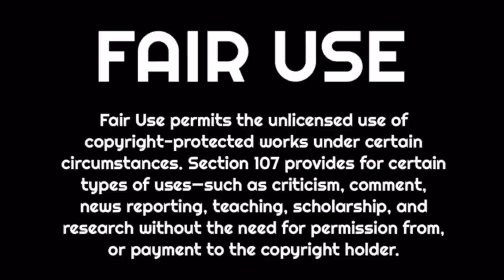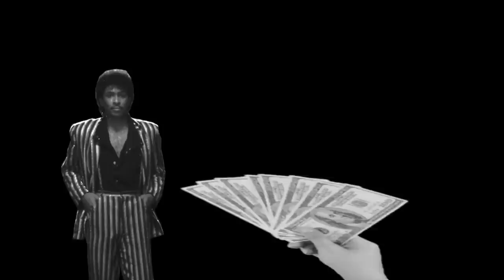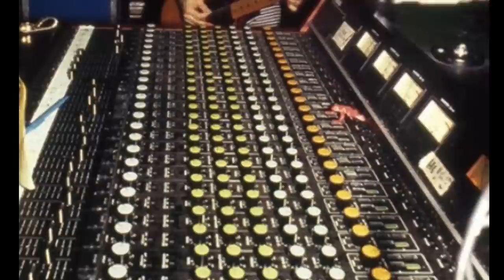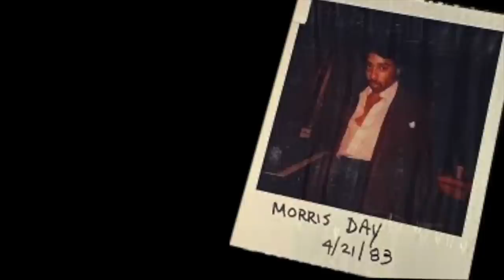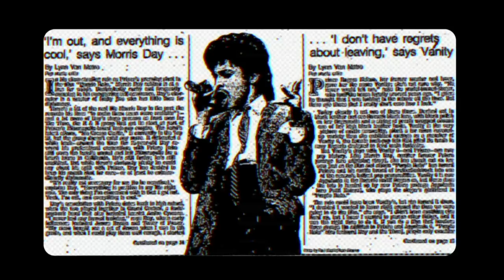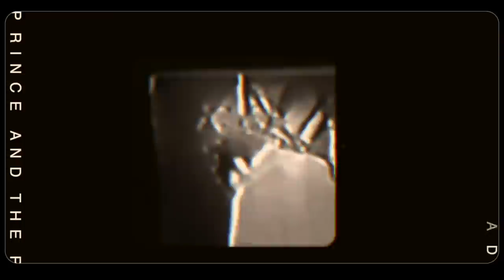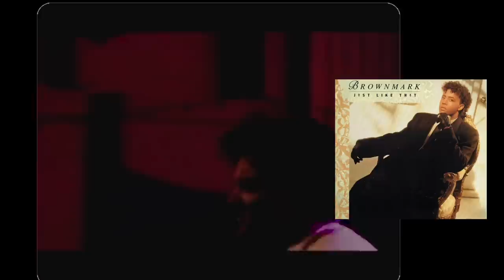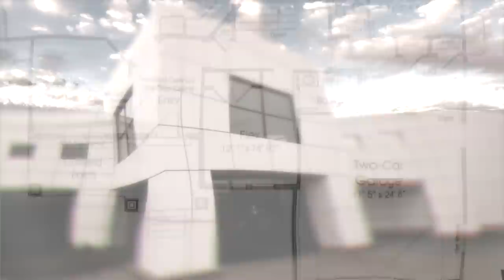PRINCE: PREXIT, the EDIT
He was clearly exceptionally talented and possessed a vision for his music that bordered on obstinacy: not only had he produced, arranged, performed every instrument and composed all but one song on his 1978 debut album For You, he had also somehow contrived to get a record contract with Warner Brothers that entitled him to complete artistic control, almost unheard of for a new artist.
But he was also a strange, shy, awkward figure, apparently unwilling to play the promotional game. His interviews were almost wilfully unrevealing; an early appearance on that venerable US music TV institution American Bandstand was such a disaster that host Dick Clark later claimed Prince was the most difficult artist he’d ever encountered on the show. How could anyone so apparently unwilling to play the game ever hope to make it?

But the strangeness and reticence that characterised his early interactions with the media were anything but a hindrance: he used them entirely to his advantage, turning himself into a genuinely mythic, unknowable figure in the process. His interviews were spectacularly unforthcoming about anything other than his music. He developed his own shorthand in which all his songs were written – U for you, “eye” instead of I – and at one point, he changed his name to a symbol: for a time, you were either supposed to refer to him as Victor or The Artist Formerly Known As Prince. “I am something that you’ll never understand.”